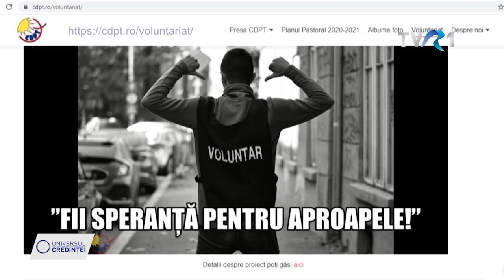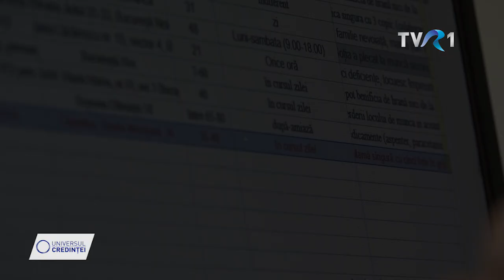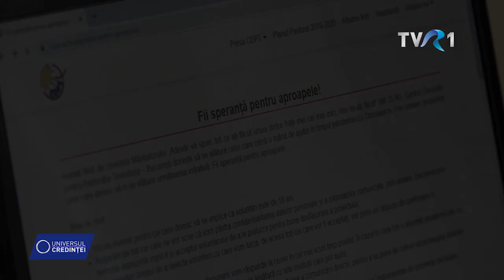Reportaj - "Fii Speranta pentru Aproapele" o campanie a CDPT in Duminica mondială a săracului